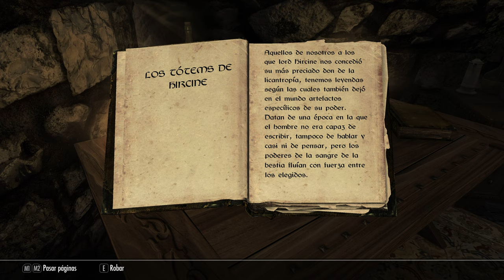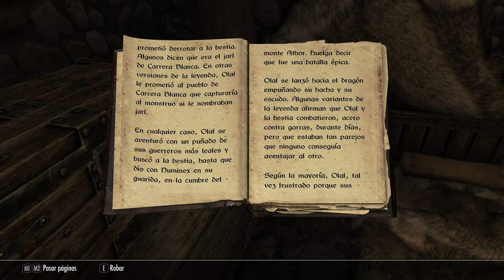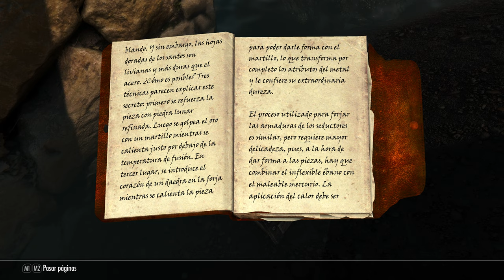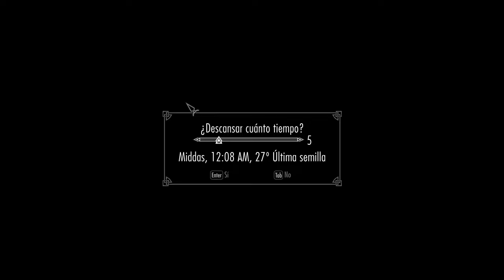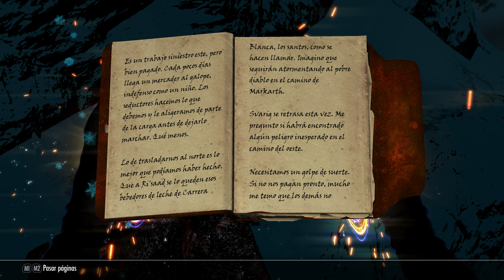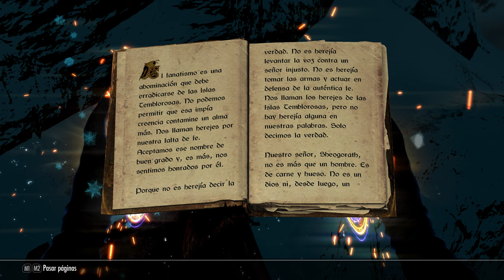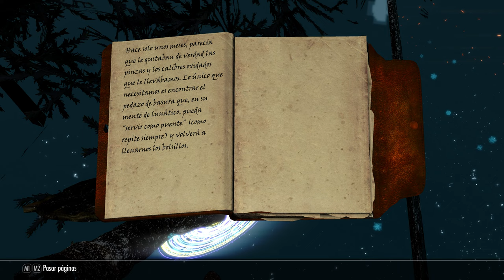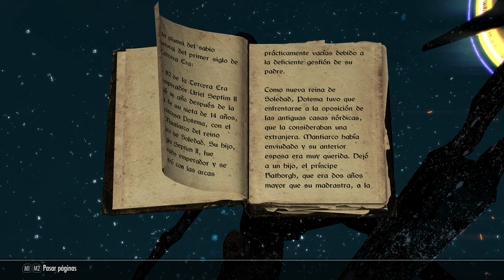SKYRIM (Special Mods) #8 De PASEO a VENTALIA! (+200mods y 4K)